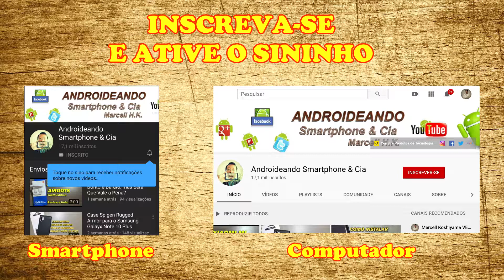Pamu Slide Mini: Um Excelente Custo-Benefício (com processador Qualcomm aptX)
▒▒▒▒▒▒ - SEMPRE LEIA A DESCRIÇÃO DO VÍDEO!! - ▒▒▒▒▒▒

Link para a compra do Pamu Slide Mini na loja oficial da Padmate Tech

Compre equipamentos por um ótimo preço em nossas parceiras: